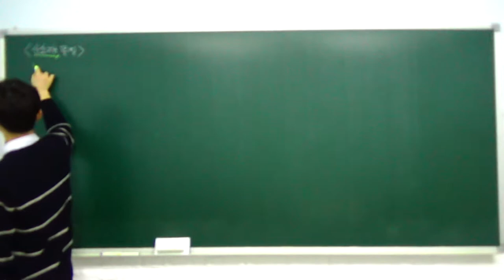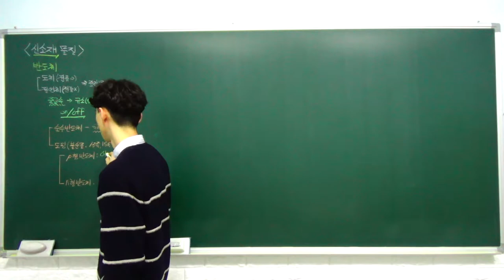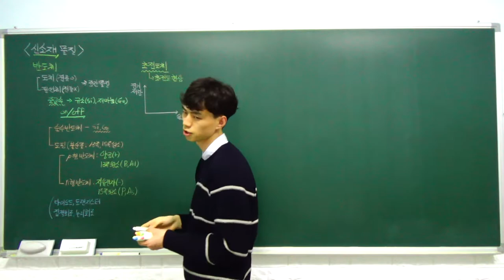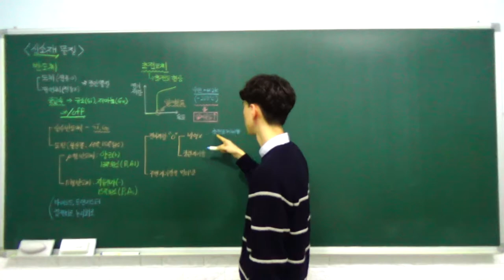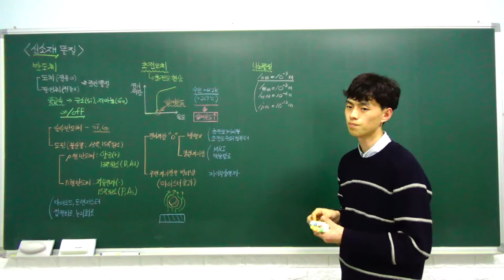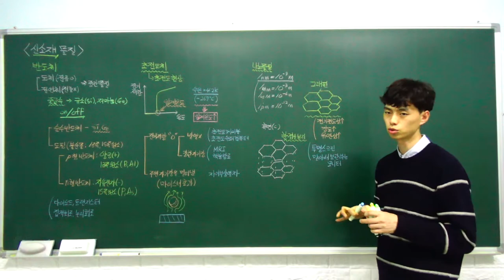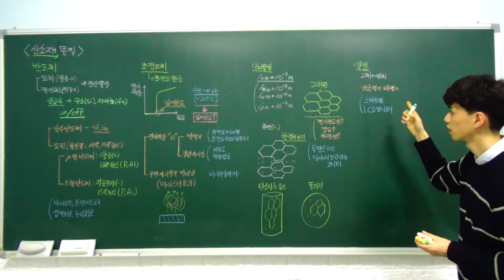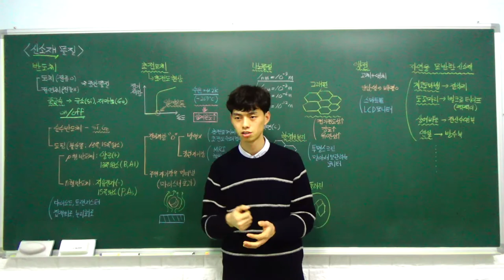고1 통합과학 특강 - 11. 신소재 물질 (신소재의 개발, 자연을 모방한 신소재) (C반)